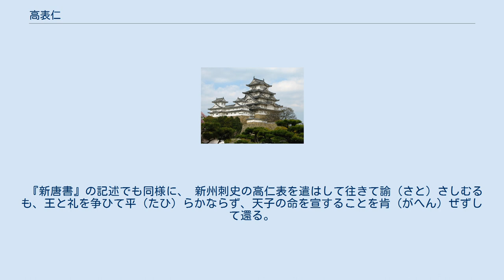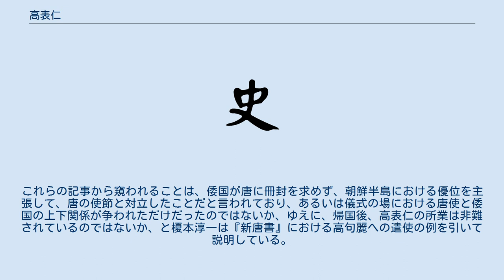高表仁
高 表仁（こう ひょうじん、生没年不詳）は、7世紀前半の中国唐代の官吏。
隋代の政治家・高熲の子。
新州（現在の中華人民共和国広東省新興県）の刺史。
遣唐使の送使として倭国（日本）を訪問している。
 『日本書紀』によると、舒明天皇4年（632年）8月に遣唐使の犬上御田耜や僧旻、新羅の送使とともに対馬に泊まっている。
 同10月4日、難波津へ到着。
そこで大伴長徳を派遣し、船32艘、鼓、笛、旗幟（はた）で飾られた船団とともに、江口（淀川の河口）で迎え、以下のように告げたという。
 「天子（もろこしのみかど）の命（おほみこと）のたまへる使（つかひ）、天皇の朝（みかど）に到（まういた）れりと聞きて迎へしむ」 （唐の天子の遣わされたお使いが、天皇の朝廷においでになったと聞き、お迎えさせます）訳：宇治谷孟 高表仁は以下のように答えた、という。
 「風寒（すさま）じき日（ころ）に、船艘（ふね）を飾整（よそ）ひて、迎へ賜ふこと、歓（よろこ）び愧（かしこま）る」 （風の吹きすさぶこのような日に、船を装ってお迎えいただきましたこと、うれしくまた恐縮に存じます）訳：宇治谷孟 そこで、難波吉士一族や、大河内氏らを遣わして、館（むろつみ）で歓待し、神酒を与えた、という。
 同5年1月26日、吉士一族に見送られて、高表仁らは帰国した。
 『書紀』の記録は以上であるが、『旧唐書』の貞観5年の記述では、 また新州の刺使高表仁を遣はし、節を持して往いてこれを撫せしむ。
表仁、綏遠（すいゑん）（＝遠国への外交的手腕）の才なく、王子と礼を争ひ、朝命を宣べずして還る。
二十二年に至り、また新羅に附し表を奉じて、以て起居を通ず。
 （新州の州の長官、高表仁を遣わし、はたじるしを持って行き、これをいたわりなつけさせようとした。ところが高表仁には遠国を綏撫させる才能がなく、王子と礼を争い、国書を読み上げることなく帰国してしまった。二十二年（648年（大化4年））に至り、倭国王はさらに新羅の来た使者にことづけて上表文を届け、皇帝の機嫌をうかがいあいさつをしにきた） となっている。
 『新唐書』の記述でも同様に、 新州刺史の高仁表を遣はして往きて諭（さと）さしむるも、王と礼を争ひて平（たひ）らかならず、天子の命を宣することを肯（がへん）ぜずして還る。
之を久しくして更（あらた）めて新羅の使者に附して書を上（たてまつ）る （新州刺史の高仁表を遣わし、日本国王に勅諭を伝えさせようとしたが、高は日本国王と儀礼の問題でいさかいを起こして立腹し、天子の命を読み上げることを拒否して帰国した。しばらくして、日本は改めて新羅の使者に託して上表文を送呈してきた） となっている。
 以上のように、倭国と唐の最初の交渉は決裂に終わっている。
これらの記事から窺われることは、倭国が唐に冊封を求めず、朝鮮半島における優位を主張して、唐の使節と対立したことだと言われており、あるいは儀式の場における唐使と倭国の上下関係が争われただけだったのではないか、ゆえに、帰国後、高表仁の所業は非難されているのではないか、と榎本淳一は『新唐書』における高句麗への遣使の例を引いて説明している。